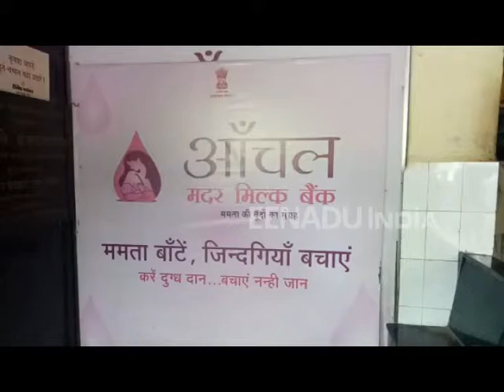अलवर मदर मिल्क बैंक से नवजातों को मिल रही नई जिंदगी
अलवर। दो साल पहले अलवर में शुरू हुआ मदर मिल्क बैंक अब नवजातों को नया जीवन देने का काम कर रहा है। जो माताएं अपने बच्चे को दूध नहीं मिला पिला पाती है। वो माताएं भी मदर मिल्क बैंक में आकर दूध दान कर रही हैं। इससे महिलाओं को होने वाली कई तरह की बीमारियों से भी छुटकारा मिला है।